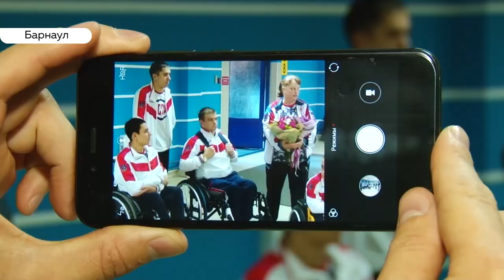Россию лишили права выступать на Олимпийских играх. Можно ли опротестовать решение ВАДА?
Всемирное антидопинговое агентство отстранило Россию от международных соревнований на четыре года. На всех крупных соревнованиях, включая Олимпийские игры и чемпионаты мира наши спортсмены смогут выступать только в нейтральном статусе. Российские флаг и гимн под запретом. Причина всё та же – допинговые скандалы. Как к этому отнеслись алтайские спортсмены и какова судьба этапа Кубка мира по гребле в Барнауле?